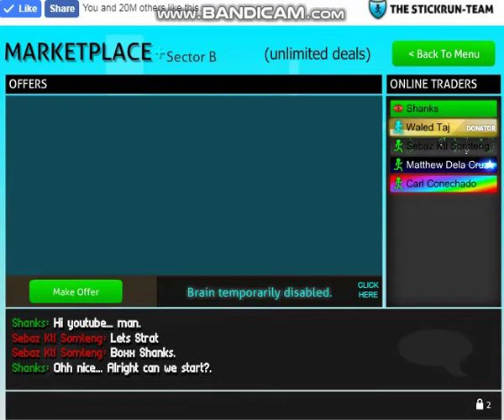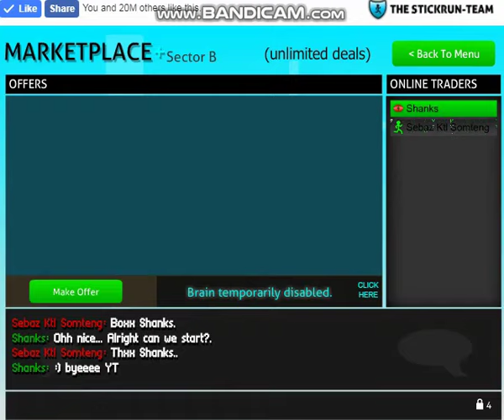Stick Run Doubler #1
Thx For Watching xoxo
:p